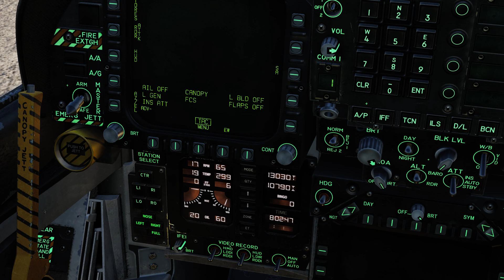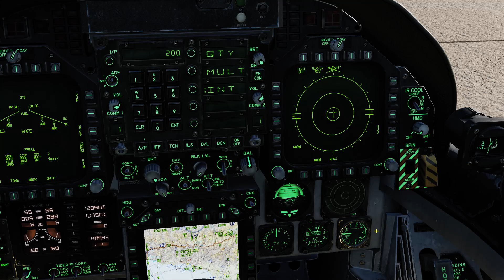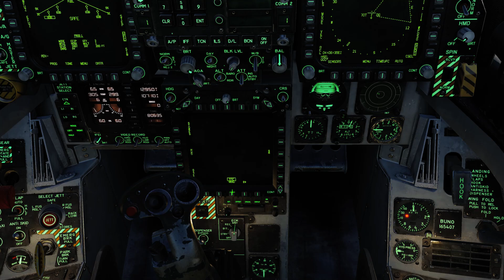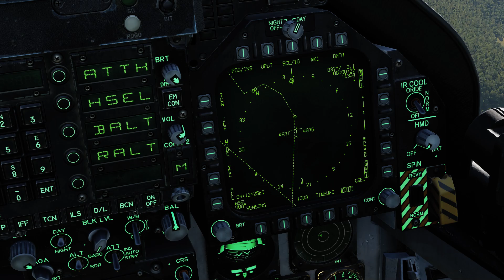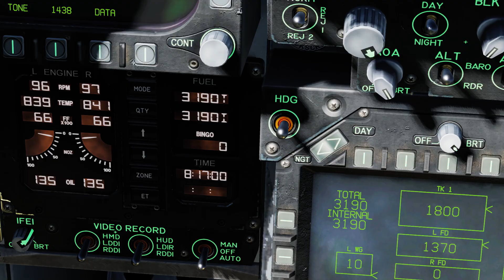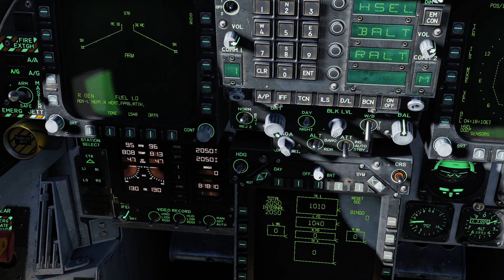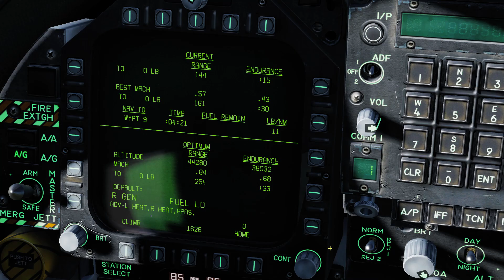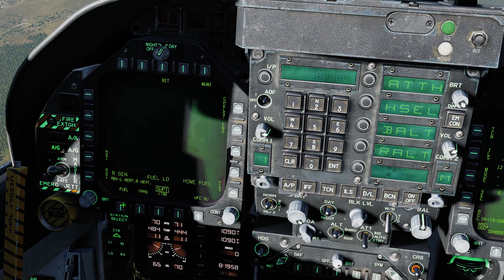DCS: F/A-18 Custom Ground Attack Mission Testing Cold Start to Landing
Testing a ground attack mission and took some hits over the target. The fuel tanks were hit and I got it back to base before running out of fuel (barely). Not too proud of the landing, but I got it down